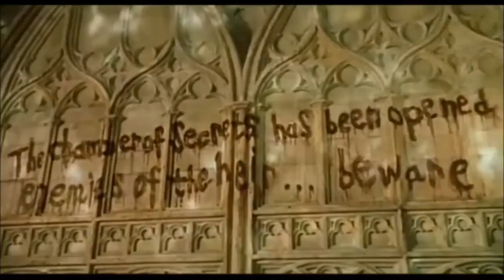Harry Potter 1-8 Trailer deutsch | Cinema Playground Trailer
Warner Bros. sicherte sich schon früh die Filmrechte an der Buchreihe und produzierte von 2001 bis 2011 etwa alle anderthalb Jahre einen neuen Film. Insgesamt wurde die komplette Reihe verfilmt, wobei die ersten sechs Bände in je einem Film, der siebte Band jedoch in zwei Teilen umgesetzt wurden:

Harry Potter und die Heiligtümer des Todes: Teil 1 (2010)
Harry Potter und die Heiligtümer des Todes: Teil 2 (2011)